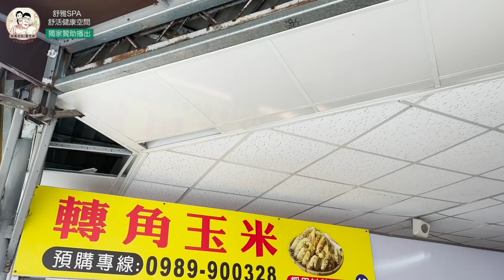台南水煮玉米／在地人說這間看起來聽起來很無聊但總會買上幾根來吃／產地新鮮直送│採用甘蔗熬煮／過濾水烹煮衛生乾淨／只有在地人才知道－「轉角玉米」@tainanhui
ℹ️完整店家介紹請點連結：
⭕️ 大家喜歡吃台南水煮玉米嗎?
台南水煮玉米的店家相對來說相當少數
一般人也真的很難會去想到台南水煮玉米的存在
然而台南水煮玉米真的是屬於那種逛市場或是逛夜市
你剛剛好逛到看到整個視覺效果你才會去購買的類型
依稀記得我國小的時候在新莊四維路還有幫家裡擺過水煮玉米攤
在那邊大喊「番麥、番麥喔~燒番麥」
我從小就是生意囝仔，哈哈
就跟著愛吃輝來吃吃看這間台南水煮玉米好不好吃吧
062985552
LINE：@211ocvyq